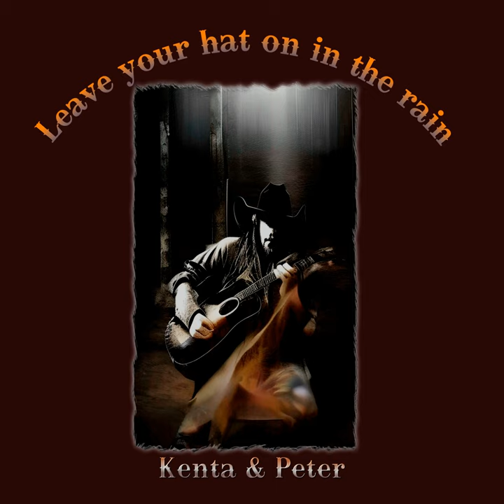Leave your hat on in the rain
Leave your hat on in the rain · Kenta & Peter

Composer: Kenneth Johansson